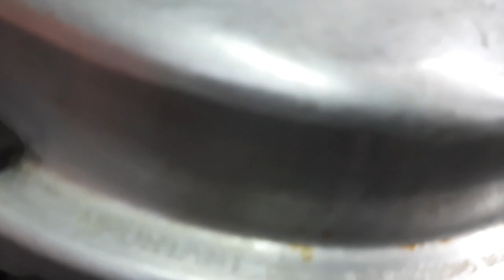EASY and TASTY BENNE BISCUIT BY CHINNIS KITCHEN